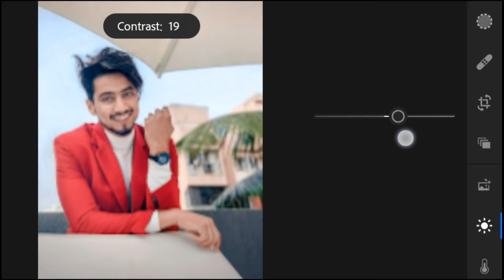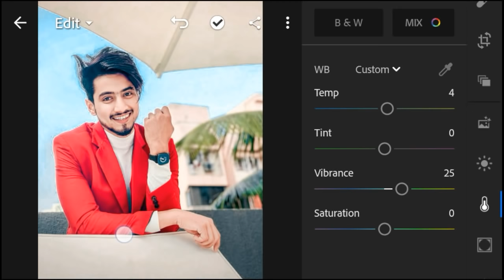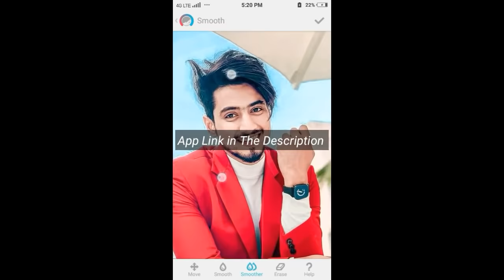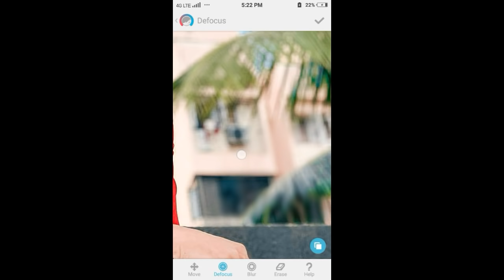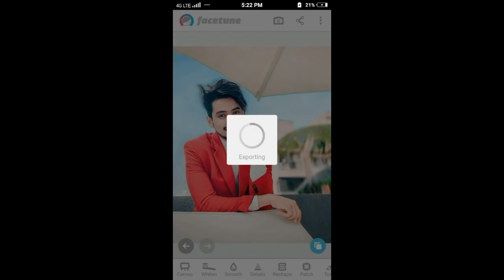Edit Pictures like Faisal shaikh (faisu07) | Vijay Mahar Retouching | Lightroom and Facetune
Faisal Shaikh, A tik tok popular creator also know for his good looking pictures. Vijay Mahar, popular visual artist who retouching the Images.

Here we got it raw picture and edited similarly like it.

Please Comment It Gives motivation.
Give me your suggestions and Feedback in Comments.